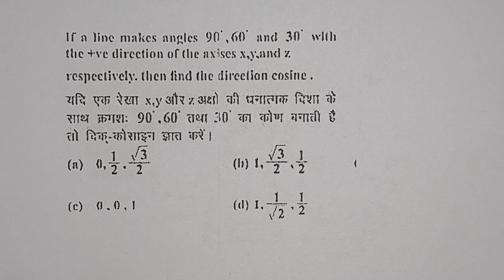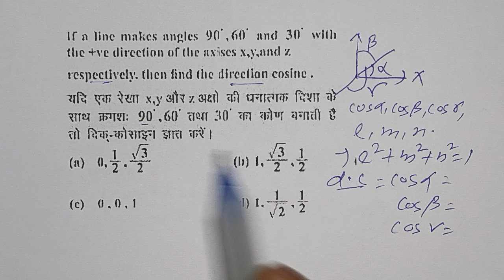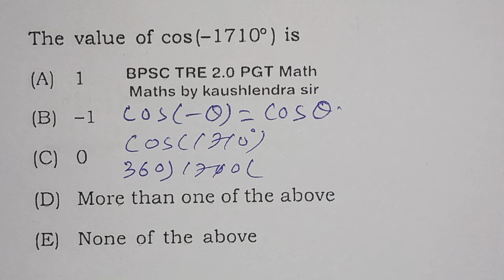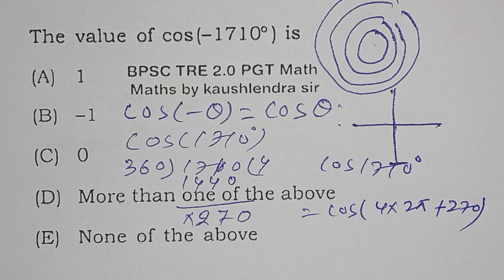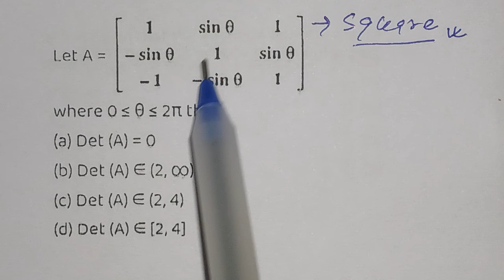BPSC TRE 3.0 PGT maths practice problems part (7)